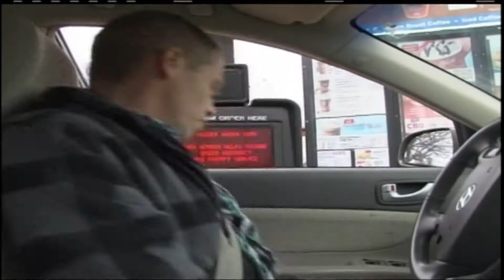Anytime Delivery Susanna Oganasove 2013